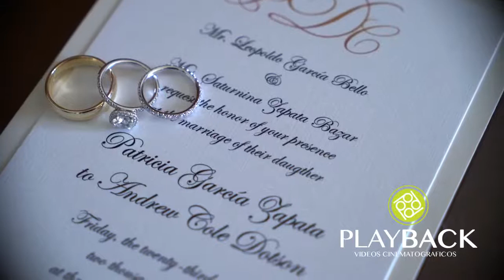PATRICIA & ANDREW WEDDING